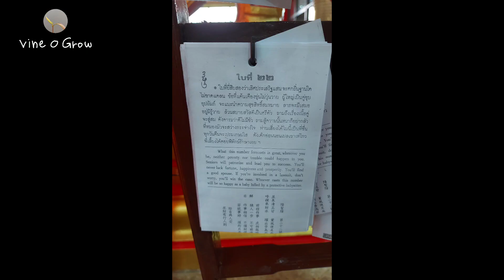กราบหลวงพ่อเต๋ คงทอง วัดสามง่าม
มีโอกาสได้มากราบหลวงพ่อเต๋ คงทอง แห่งวัดสามง่าม มาขอพึ่งบารมี หลวงพ่อท่าน 🙏🙏🙏